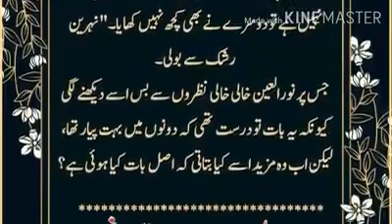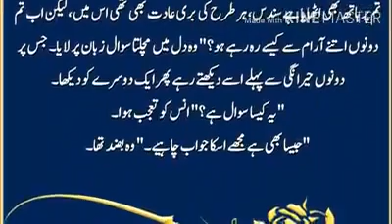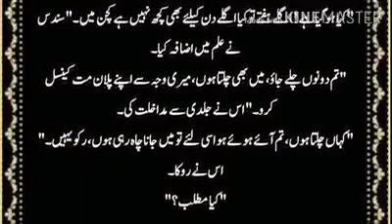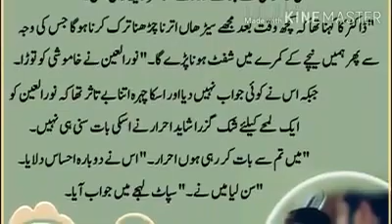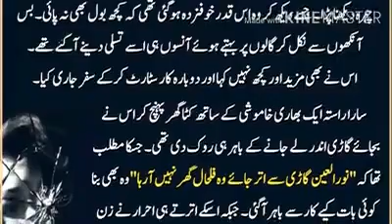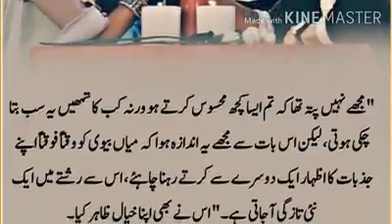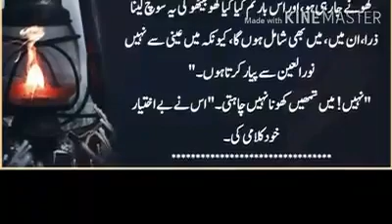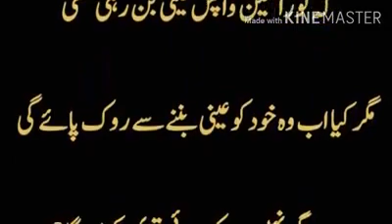ADL O AITABAR Season two Episode 9 Written by Faryal Khan 💕